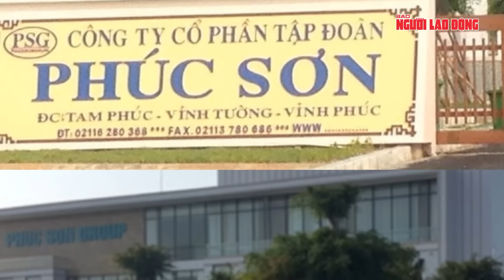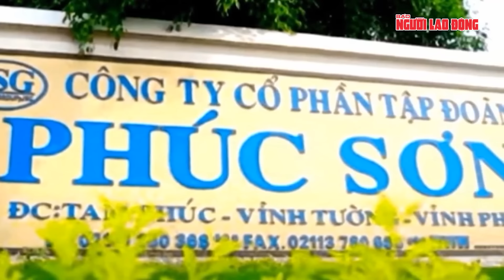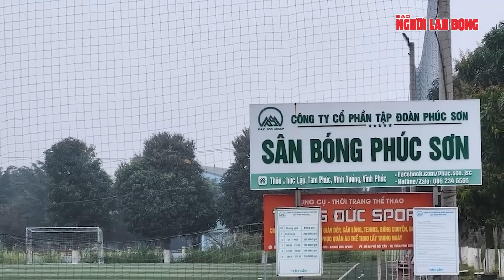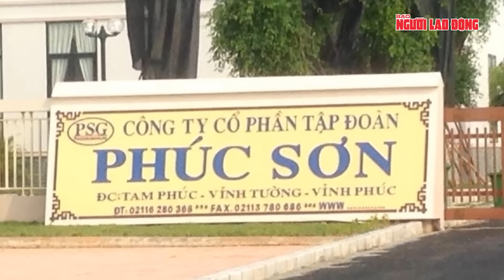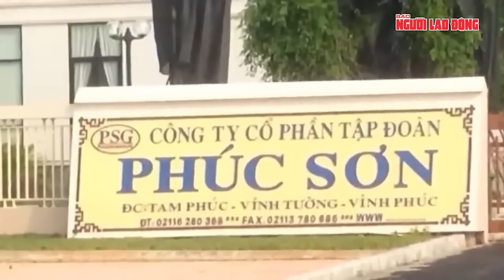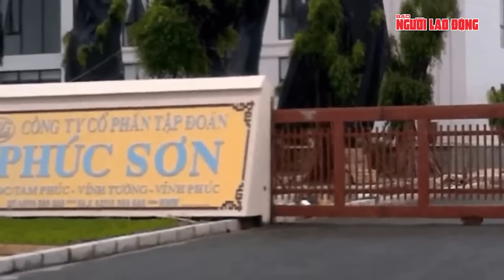Nhận hối lộ liên quan đến vụ án Hậu “Pháo”, cựu Bí thư Tỉnh ủy Quảng Ngãi Lê Viết Chữ bị bắt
NLĐ | Cơ quan Cảnh sát điều tra Bộ Công an vừa ra quyết định khởi tố bị can, lệnh bắt tạm giam ông Lê Viết Chữ, cựu Bí thư Tỉnh ủy Quảng Ngãi, về tội "Nhận hối lộ". Cơ quan Cảnh sát điều tra Bộ Công an xác định, trong quá trình thực hiện nhiệm vụ, bị can Lê Viết Chữ đã nhận tiền của Nguyễn Văn Hậu để tạo điều kiện giúp Công ty CP Tập đoàn Phúc Sơn trúng thầu gói thầu thi công tuyến chính dự án đường bờ Nam sông Trà Khúc, tỉnh Quảng Ngãi.
Ông Lê Viết Chữ là cựu cán bộ thứ 6 của tỉnh Quảng Ngãi bị bắt trong vụ án liên quan Hậu "Pháo". Trước đó, ông Đặng Văn Minh, Chủ tịch UBND tỉnh Quảng Ngãi và ông Cao Khoa, cựu Chủ tịch UBND tỉnh cùng 3 phó giám đốc và trưởng phòng cấp sở của địa phương này cũng bị bắt tạm giam.
Ông Lê Viết Chữ (61 tuổi, quê xã Hành Thịnh, huyện Nghĩa Hành, Quảng Ngãi). Ông từng giữ chức Bí thư Tỉnh ủy Quảng Ngãi nhiệm kỳ 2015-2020. Trước khi giữ chức Bí thư Tỉnh ủy, ông Chữ từng giữ các chức vụ giám đốc Sở GTVT Quảng Ngãi, Phó Chủ tịch UBND tỉnh, Chủ tịch Ủy ban MTTQ Việt Nam tỉnh Quảng Ngãi, Bí thư Thành ủy Quảng Ngãi, Chủ tịch UBND tỉnh và phó bí thư Tỉnh ủy Quảng Ngãi.